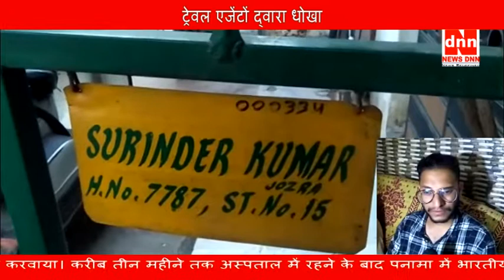ट्रेवल एजेंटों द्वारा धोखा